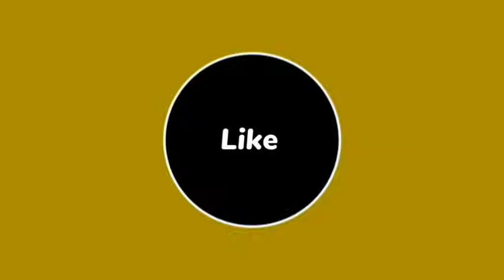सुदेश महतो दिल्ली से खाली हाथ वापस लौटे! सीट शेयरिंग पर भाजपा से सहमति नहीं बनी!- निर्भय देवयांश।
आजसू पार्टी के सुप्रीमो सुदेश महतो आखिरकार दिल्ली से सीट शेयरिंग भाजपा हाईकमान के साथ बिना सहमति बनाए ही वापस लौट गए। अब लगता है कि झारखंड भाजपा को विश्वास में लेकर ही दिल्ली हाईकमान कोई फैसला करेगा।

 The Ajsu party supremo sudesh mahato couldn't succeed in seat sharing with the BJP Central leaders in Delhi. The tour was to settled seat sharing in the coming Jharkhand assembly elections but first meeting has ended without results!